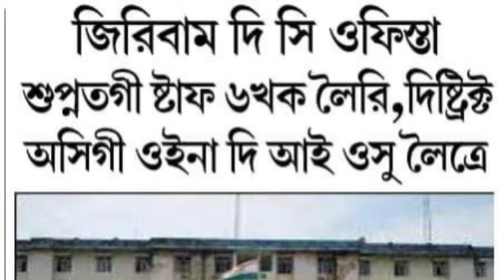Jiribam DC office ta supnagi staff 6 khak leiri || District asigi oina DIO su leitre